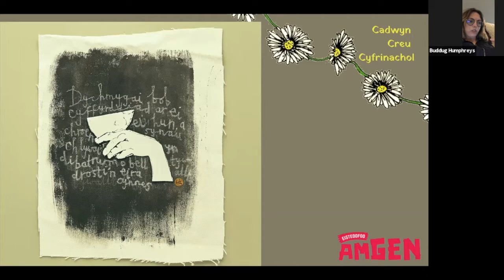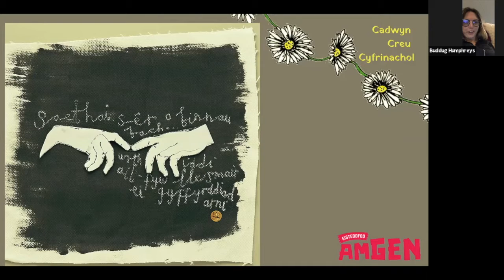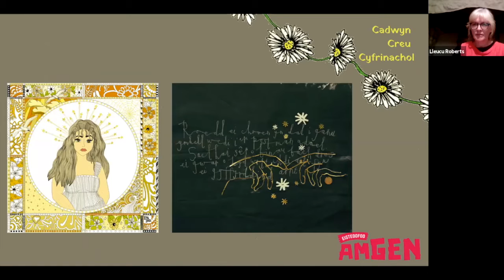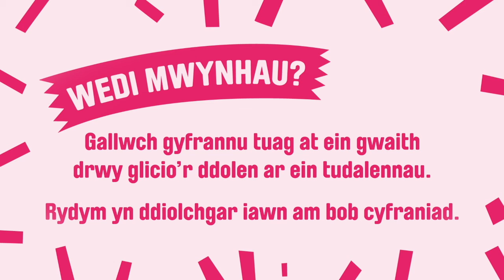Cadwyn Creu: Buddug